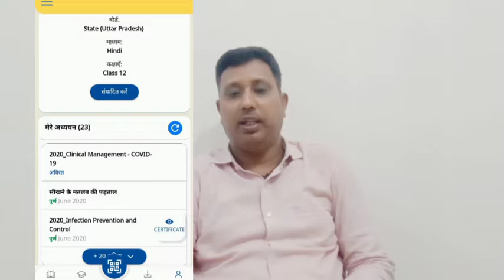7. क्या शिक्षक SWAYAM या किसी अन्य MOOCS मंच के तहत किसी भी पाठ्यक्रम के लिए नामांकित है ।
प्रार्थी SWAYAM के 7 कोर्सों के लिए नामांकित है Academic and Research Report Writing, Early Childhood Care and Education, Organic Chemistry 1, Chemistry of d-block Elements Quantum Chemistry and Spectectroscopy, Mental Health and Adjustment, ANIMATIONs, Demystifying Board Game Design.
इसके साथ ही दीक्षा एप के विभिन्न कोर्सों के प्रशिक्षण को प्राप्त किया है। जिनमें जून 2020 में बच्चों का पढ़ने से परिचय 26 जुलाई 2020 को मध्य प्रदेश शासन के सीएम राइस डिजिटल शिक्षक प्रशिक्षण मध्य प्रदेश 30 सितंबर 2020 को गुजरात शासन के गांधी दर्शन भाग 1 पांडिचेरी शासन 2020 के कोड अवेयरनेस हिंदी PY 2020 A12 How to Create Language Learning Conbets, गुजरात शासन का NEP-2020, Covid-19 Training for NCC Cadets, हरियाणा शासन का HCERT-06 घर सीखने का संसाधन, मध्य प्रदेश शासन का शिक्षकों की मित्र CM RISE डिजिटल शिक्षक प्रशिक्षण, मध्यप्रदेश, अक्टूबर 2020 में Competorory Based Education Model 2, जनवरी 2021 में पीपीई के माध्यम से संक्रमण की रोकथाम, Covid-19 Infection Control, राजस्थान सरकार की होनहार राजस्थान-कार्यपुस्तिका प्राप्त किये हैं। इसके साथ ही 08 कोर्स क्रमश: Online Spoken English Course, 2020 Basics of Covid-19, Clinical Management Covid-19, Pedagogy of Language, Rise Diksha। शिक्षण में चिंतन की महत्ता, बच्चों का पढ़ने से परिचय, उत्तर प्रदेश, Certificate Course of English Language Teaching, RSK द्वारा निर्मित लर्निंग आउटकम्स पर आधारित टीचर हैंडबुक-बेहतर शिक्षण योजना बढ़ाने का मुख्य अध्याय CM RISE डिजिटल शिक्षक प्रशिक्षण, मध्यप्रदेश में अभी अविरल चल रहे हैं।
प्रार्थी स्वायाम के 7 कोर्सों के लिए नामांकित है। Academic and Research Report Writing, Early Childhood Care and Education, Organic Chemistry 1, Chemistry of d-block Elements Quantum Chemistry and Spectectroscopy, Mental Health and Adjustment, ANIMATIONs, Demystifying Board Game Design.
इसी के साथ gurushala.com Inspiring to Teach द्वारा 28 जनवरी 2021 को Online Module on Examination Preminaries, Revision Matrix, Revision is Fun, Divergent Thinkers (An Approach to Problem based Learning), Community our Source of Learning, Problem Based Learning पर प्रशिक्षण प्राप्त किया है।